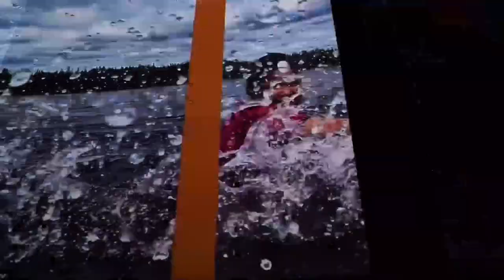[Indifest 2024] Taula Rodona sobre Intel.ligències ancestrals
Barcelona,11/10/2024.- Debat sobre la cultura ancestral i l'ús de noves tecnologies dins de les comunitats indígenes amb la participació de Tajëëw Díaz ,  Domingo Hernández i Abadio Green.
Tema central de la XVIIa edició del Festival de Cinema Indígena de Barcelona